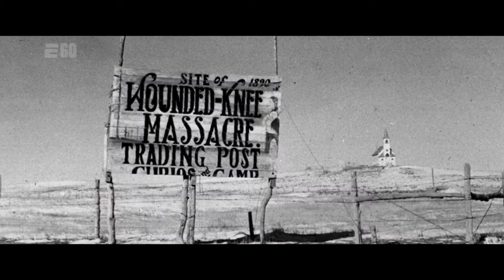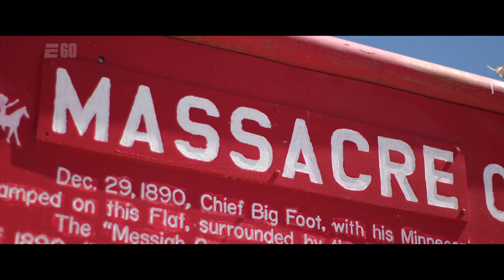MeetTheFilmmakers "SACRED DOG "Sunka Wakhan"" (US)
2023  SOHO International Film Festival
Screening: September 19, 2023

SACRED DOG "SUNKA WAKHAN"
This is the story of the mighty Lakota and one family's fight against their historical bloody and impoverished past to teach their young about their own culture that is on the brink of extinction through the sport of Indian Relay - a sport derived from fighting battles against their enemies.

Director: Jeremy Williams
Screenwriter: Tom Junod
Producer: Jeremy Williams, John Minton, Eric Neel, Tom Junod, Heather Lombardo, Vin Cannamela, Andy Tennant, and Michael Baltierra
Cast: Tom Junod